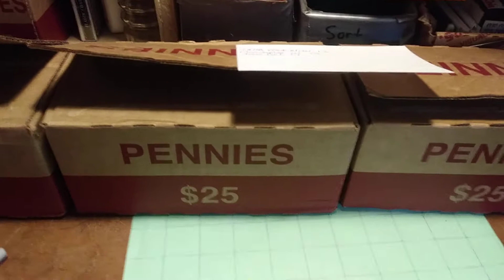Shout out and channel update